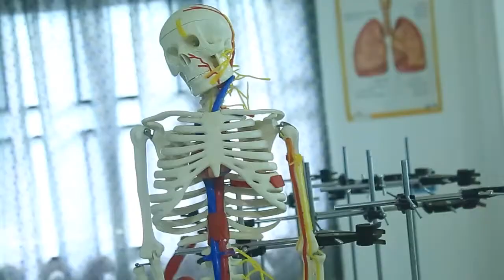LFIS DOCUMENTARY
Tour Living Fountain International School Abuja. Be abreast of the facilities, school life, curriculum and achievements so far.